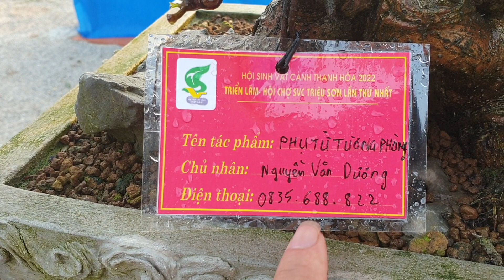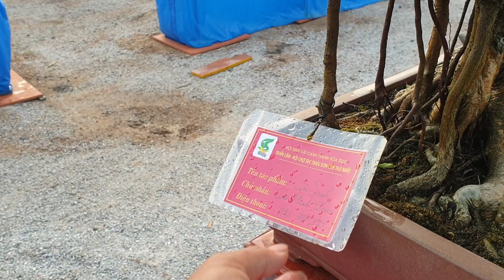Tác phẩm Si Phụ tử tương Phùng của A Dương NAM ĐỊNH.và bộ 3 cây sanh mini của A Hai Lúa.